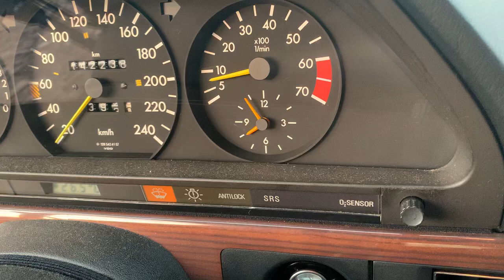O2 Idle kick 420SEL